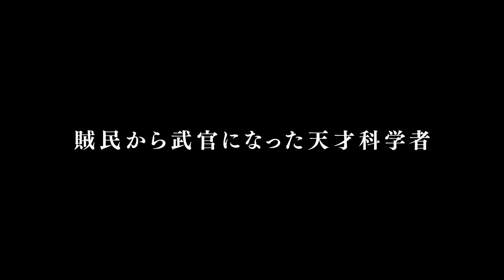韓国映画『世宗大王』メイキング動画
20年ぶりの共演となるハン・ソッキュとチェ・ミンシクがお互いについて語る大変レアな特別メイキング映像！
韓国映画『世宗大王 星を追う者たち』は
2020年9月4日(金)よりシネマート新宿ほか全国順次公開！

【あらすじ】朝鮮王朝が明国の影響下にあった時代。
第4代王・世宗セジョンは、奴婢の身分だったチャン・ヨンシルの優れた才能を認め、科学者として武官に任命します。豊富な科学知識と高い技術を持つヨンシルは「水時計」や「天体観測機器」を次々に発明。それらは庶民の生活に大いに役立てられました。
天と地ほどの身分の差を超え、特別な絆を結んでいく二人でしたが…。

【原題】천문:하늘에 묻는다（英題：Forbidden Dream）
【監督】ホ・ジノ
【キャスト】ハン・ソッキュ、チェ・ミンシク、シン・グ、キム・ホンパ、ホ・ジュノ、キム・テウ